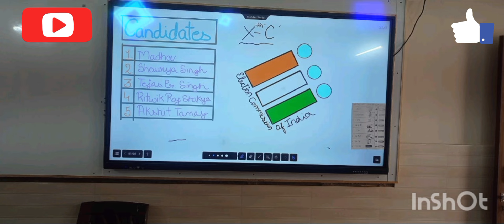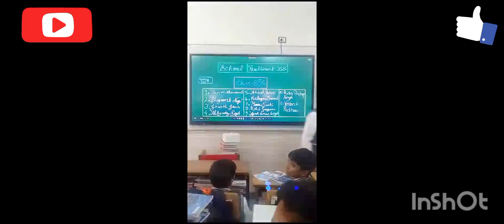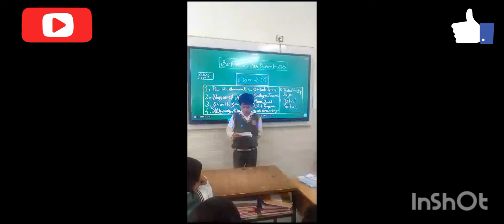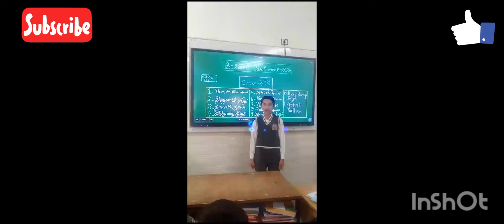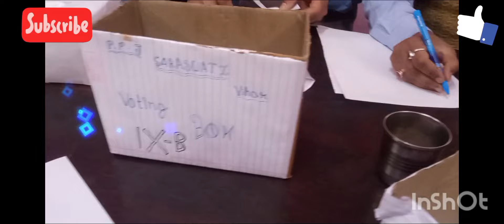PPJ Saraswati Vihar Nainital UK 2024 छात्र संसद चुनाव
क्लास 6th से 12th तक 20 सेक्सन के भैयाओ ने बढ़ चढ़ कर हिस्सा लिया